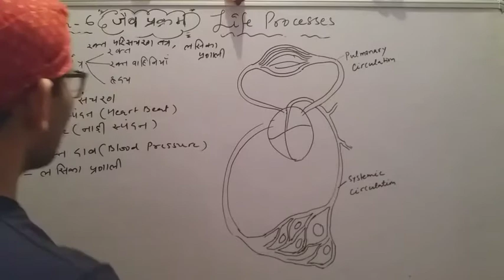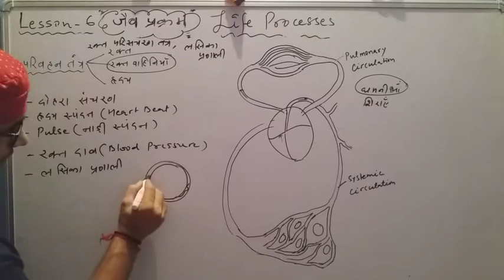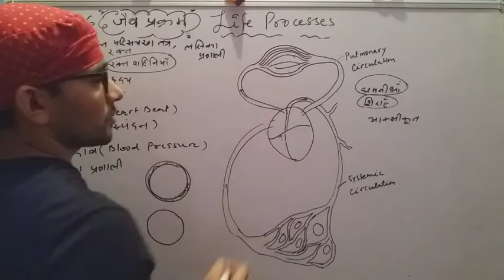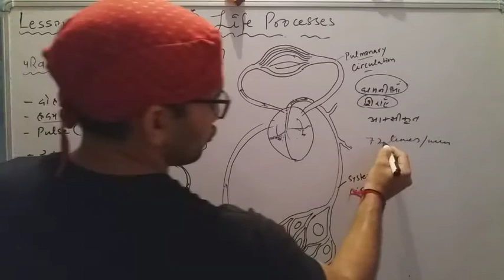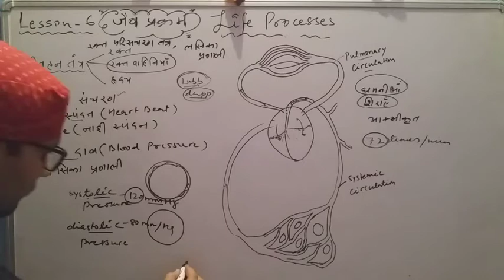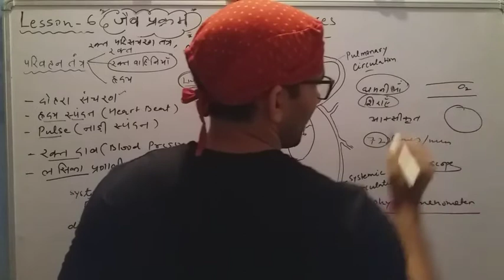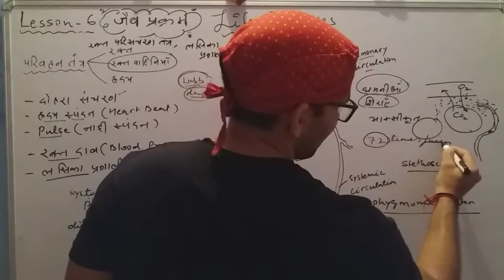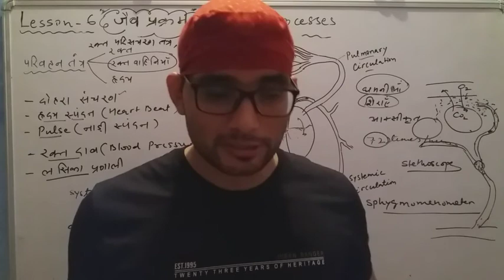CBSE. CLASS 10 SCIENCE. LESSON 6 LIFE PROCESSES. LYMPHATIC SYSTEM, BLOOD VESSELS, HEART BEAT, B.P.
We will learn structure and functioning of blood vessels. What is heart beat. Blood pressure. How we can measure heart beat and blood pressure. Pulse and pulse rate.